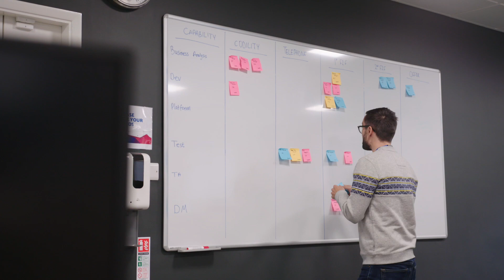Why work at BJSS?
Listen to some of our team talk about why they like working at BJSS.